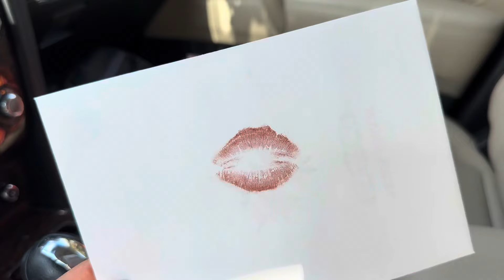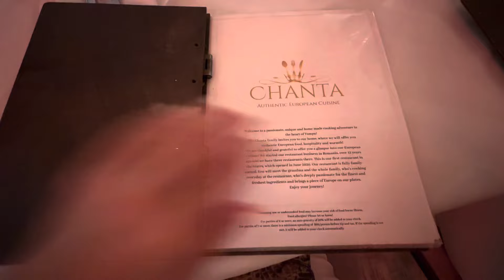Отмечаем День рождения подруги